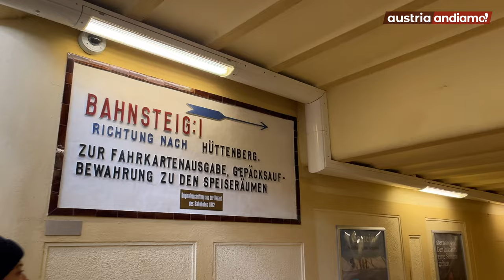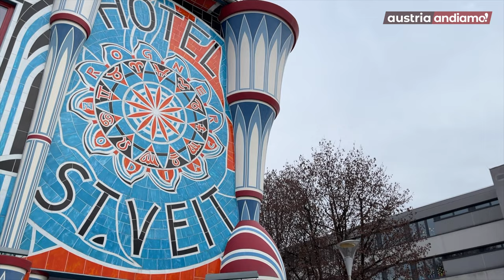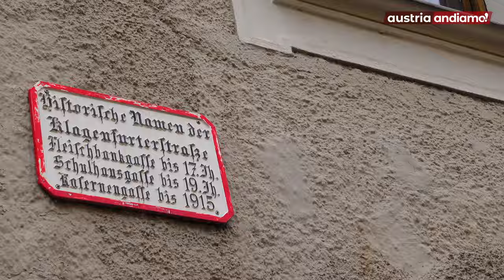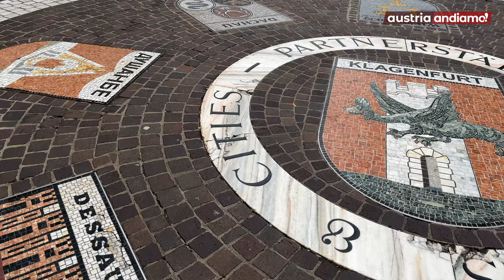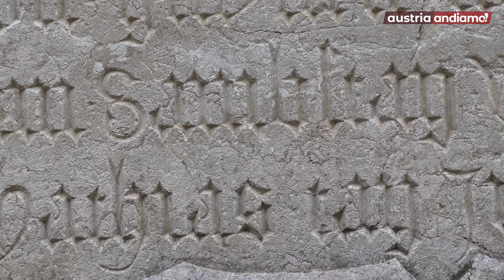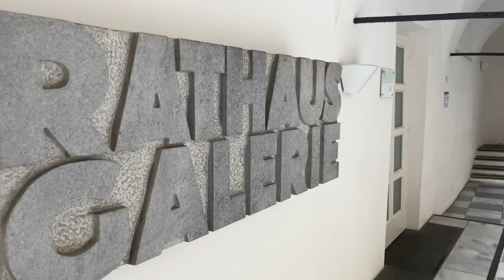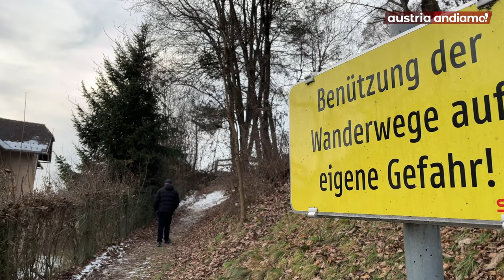Até a prefeitura impressiona! | Sankt Veit an der Glan | Andiamo Austria!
Localizada na região da Carinzia, Sankt Veit an der Glan tem o status de ex-capital desta surpreendente região austríaca. Detalhes arquitetônicos extremamente bem conservados que são o próprio DNA da cidade, que conta com atracões interessantes em todas as épocas do ano, inclusive um hotel curiosíssimo. Confira!

🙌🏼Colabore com o nosso projeto:
🇮🇹SEJA MEMBRO apoiador Andiamo e obtenha vídeos e conteúdos exclusivos. Conheça os benefícios e cancele quando quiser

🇮🇹Colaboração com o PIX (durante as lives mencionaremos seu nome ao vivo!)

💻CONSULTORIA e bate-papo online e individual sobre a vida na Itália.

💡CLIQUE no sininho e ative a opção “todas as notificações” para receber os nossos materiais.

🎼Realizamos nossa curadoria de trilhas sonoras através da plataforma Epidemic Sounds.

Leia com atenção as políticas de nosso canal:
- A gentileza e a educação ao formular uma questão ou comentário é muito bem-vinda.
- Usuários com inclinação anti-democrática e anti-humanitária não são bem-vindos neste espaço.
- Comentários que agridam qualquer tipo de comunidade serão denunciados, inclusive de contas falsas.
- Evite comentar temas que não alinhem ao argumento do vídeo proposto.
- Evite a auto-promoção e divulgação de canais terceiros sem o nosso consentimento.
- Não fornecemos contato de profissionais do ramo imobiliário, como também relacionados a cidadania italiana.
- Não respondemos perguntas sobre nossa vida pessoal e profissional, que já não estejam explicitadas em nossos materiais.